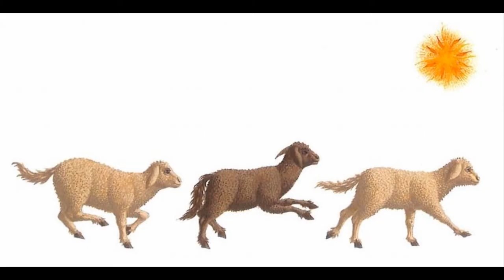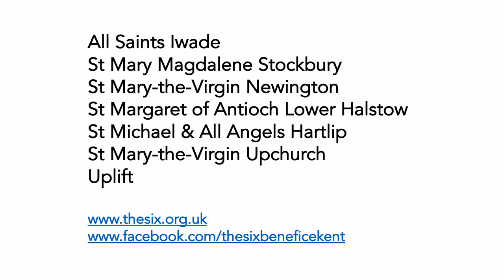Assembly 7-12-20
Reading "How many miles to Bethlehem" by Kevin Crossley-Holland
Illustrated by Peter Malone